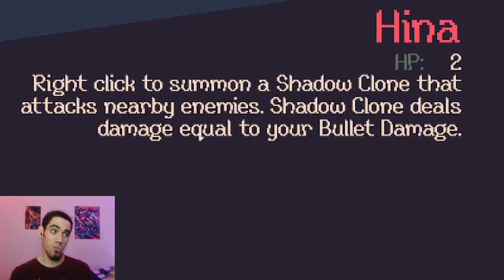Stell'bsna syha'h, N'ghft-nyth!! || 10 Minutes Till Dawn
Stell'bsna syha'h, N'ghft-nyth!! For the end shall arrive in due time. And with it, effervescence shall give rise to a being of the flesh. Mortal, yet as dead as the calamities it prevents.

This is 10 Minutes Till Dawn! A wonderful roguelike shooter where you face off against hordes of lovecraftian monstrosities. It's only a demo. And it's also highly addictive!